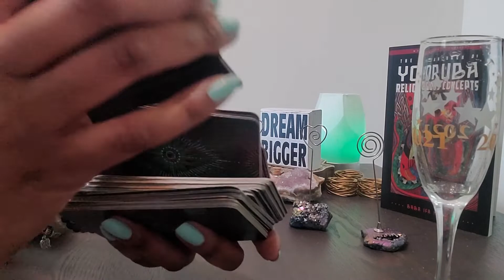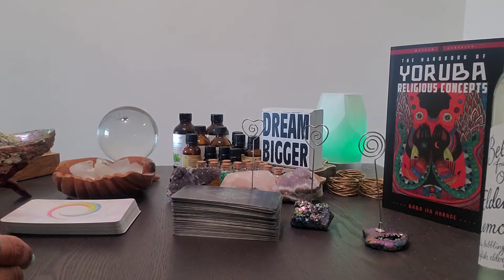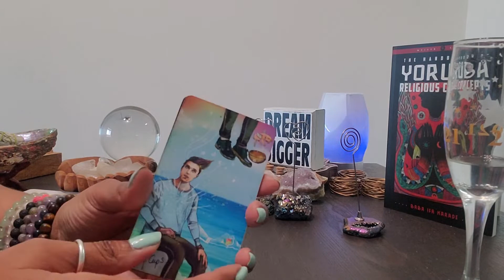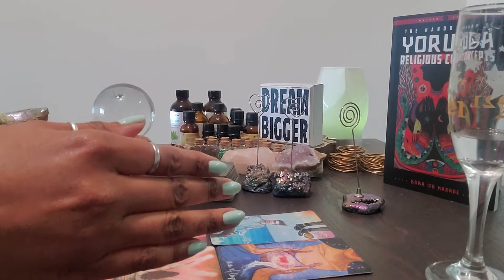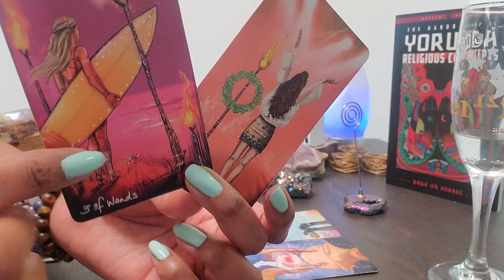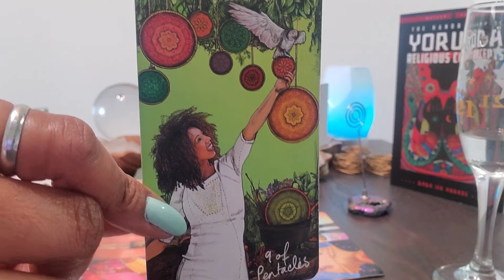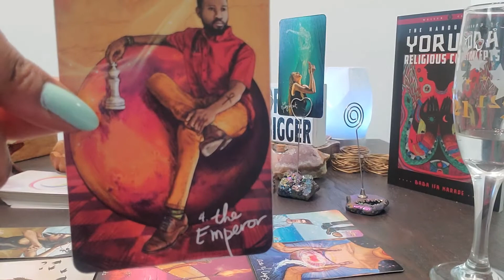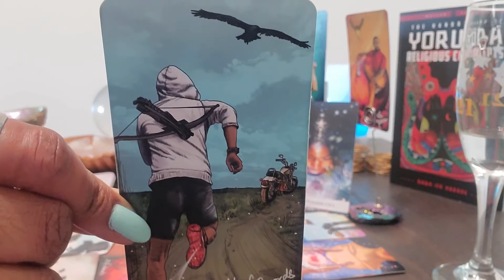Cancer: Numbers 21 & 3: Do not give energy 2 anyone outside of ur circle. Too much is at stake!